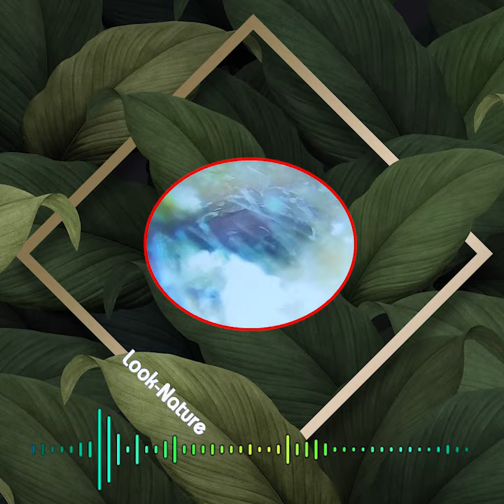Epic Ear Wax Removal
earwax removal kit
wax removal
ear wax removal
ear wax
debrox earwax removal
debrox